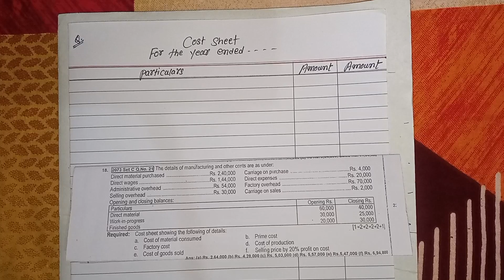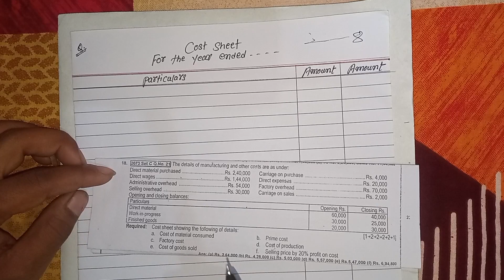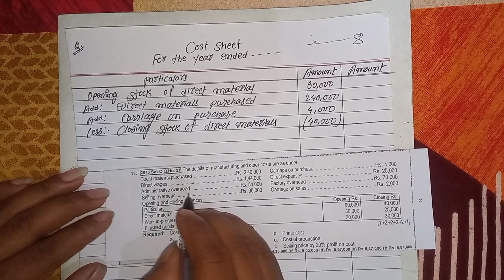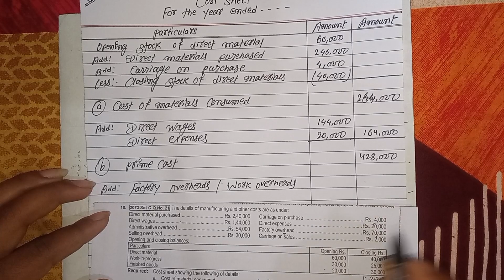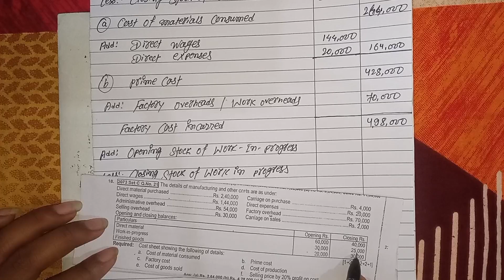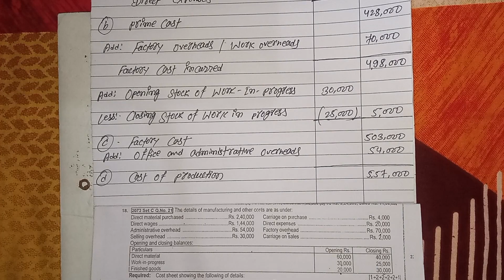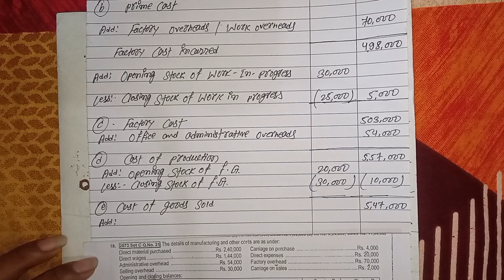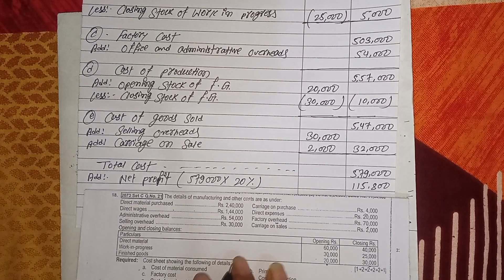Class 12 Cost Sheet || Unit Or Output Costing Account Chapter 15|| (PART -2)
Class 12 Cost Sheet || Chapter 15 Unit or Output Costing Account|| Only Cost Sheet(part 2)
Yo vedio ma only cost sheet ko barema discussion gariako xa
yo vedio old is gold ko sabai bhanda important questions ho
yo question lai tapai ramro tarika le garna saknu bhayo bhane
tapaile Jun Sakai question ko solution garna
saknu hunexa
tayasaile yo vedio lai pura aant sama hernus
ramro lagyo bhane like garnus share garnus